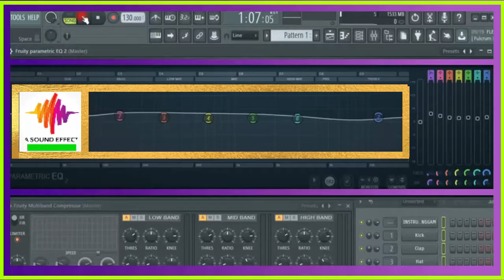free sound effect BASS DROP TYPE 1